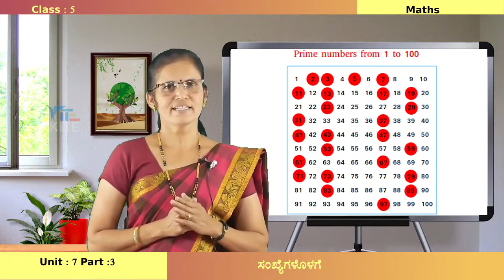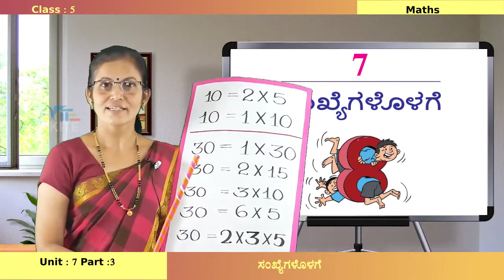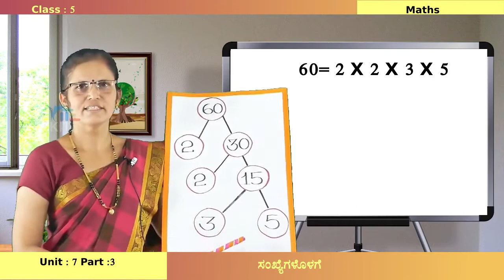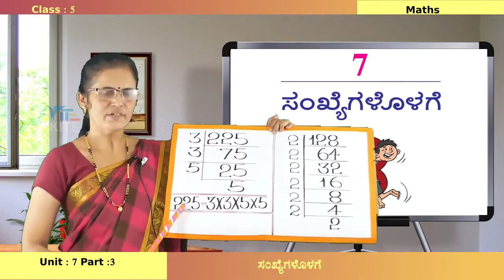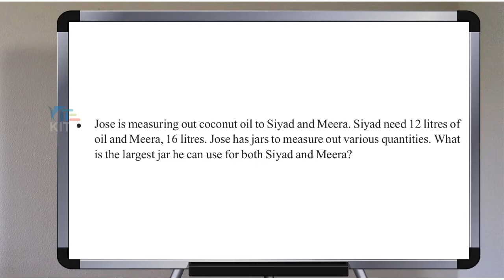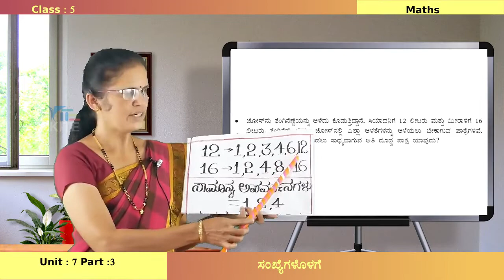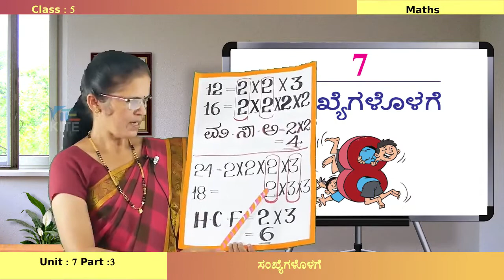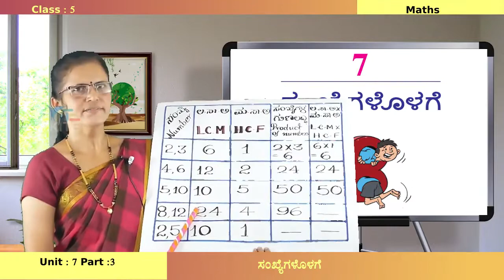FB2 5th Std Maths Unit 7 Part 3